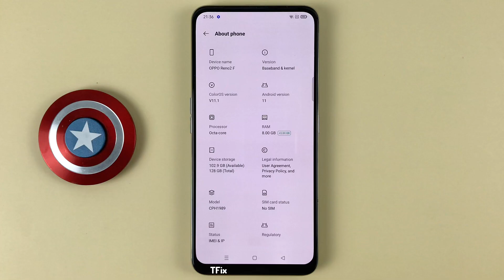How to change the home screen application page transition effect on OPPO Reno2 F Android 11